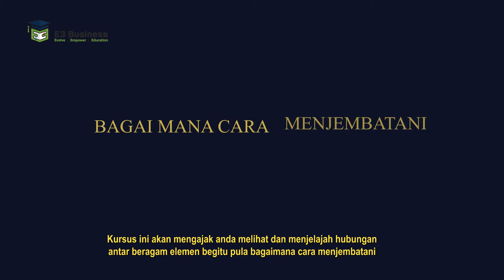Seni Ketrampilan Berbicara Depan Publik - Juniar Mahameru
Kursus ini akan segera tersedia di Pantau terus!

Modul atau kursus ini menekankan pada pengetahuan beragam elemen penting yang terlibat dalam suatu kegiatan Berbicara depan Publik & Presentasi, juga yang akan membawa peserta  pada pengenalan rumusan-rumusan mempersiapkan Presentasi (dan Bicara depan Publik) yang efektif. Secara umum, kursus ini berguna untuk meningkatkan kepercayaan diri peserta dengan membekali kemampuan memegang kendali - juga mengerti - beragam elemen penting yang berperan besar dalam kesukseskan Presentasi dan Bicara depan Publik.

Pengajar:
J.Mahameru Msc. MLitt, SME Development Consultant
Sebelumnya bankir syariah mengepalai divisi kartu kredit syariah, saat ini konsultan untuk beragam proyek pengembangan UKM (Usaha Kecil & Menengah) . Mencetus dan membuka ruang pamer produk UKM pertama di Swiss, dan mulai fokus pada inovasi produk & strategi pemasaran.